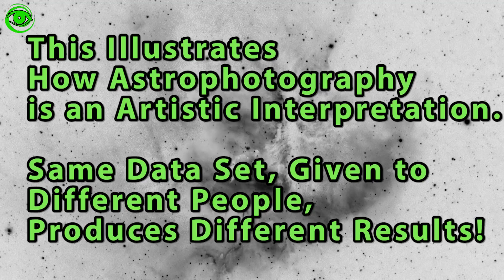NGC281 (Pacman) Viewer Processed Images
Here are all the wonderful images from YOU the viewers!  Amazing how each image was crafted by each individual, every image was unique, and everyone used the same data set!  A great show!  Thanks to everyone for participating in this project together.

Special Thanks to the People returning their processed images:
Chris Gomez
Dustin L
Chris Rosenhain
Stefan Bauer
Mike Duviau
Peter from Slovakia
Ron Ugolick
Jorge Gomez
George Varoushakis
Mimmo Belli
Michele Calabro
Tolga Gumusayak
Fritz Jansen
Jon Sugar

Post questions and get answers to your astrophotography questions.  Monthly imaging contests and quarterly prizes.

Music Title Track by:
Stvan
"Galactica (Mystica)"